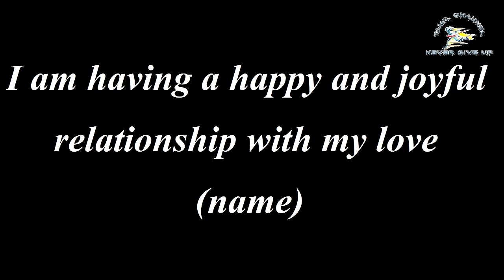3 நிமிடம் இவற்றை சொல்லி பாருங்கள் பிரிந்தவர்கள் உங்களை தேடி வர |Moyoko Vlogs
3 நிமிடம் இவற்றை சொல்லி பாருங்கள் பிரிந்தவர்கள் உங்களை தேடி வர | Moyoko Vlogs